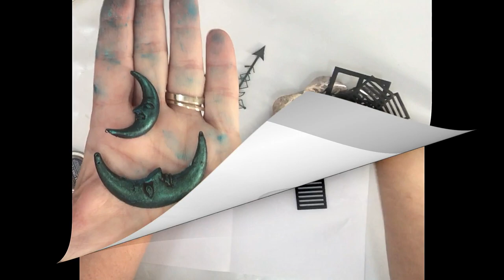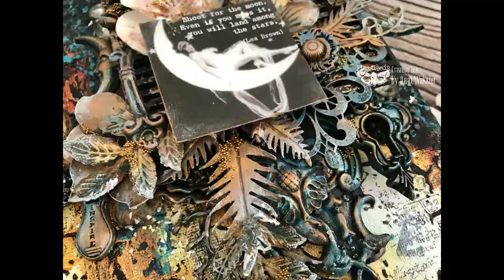Shoot for the Moon - Mixed Media Canvas tutorial With Anat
Step-by-step video tutorial Creating a a flat Canvas, showing a brand-new technique. With very intensive and bold colors.To create this unique Canvas, I've used many of Finnabair's products like a Liquid Acrylic paints, mediums, mechanicals, moulds together with others.Supplies list and more details on blog you for your feedback and comments and wish you a pleasant viewing!Don’t forget to subscribe!